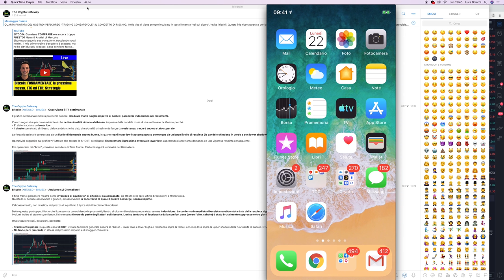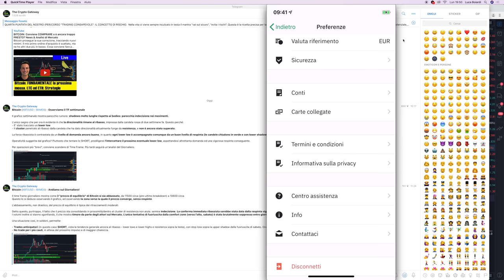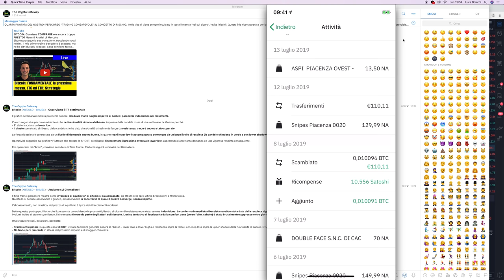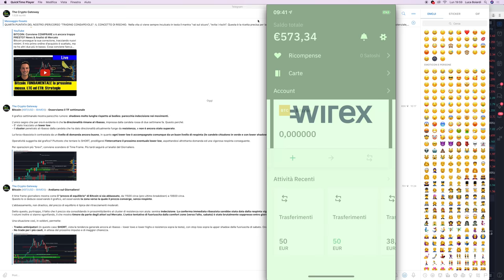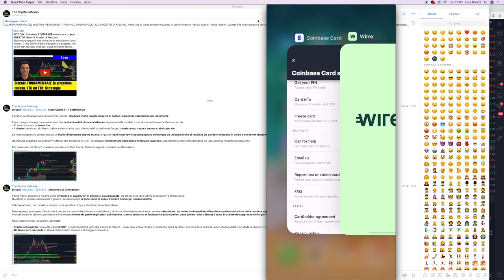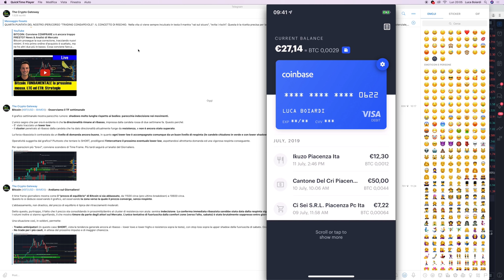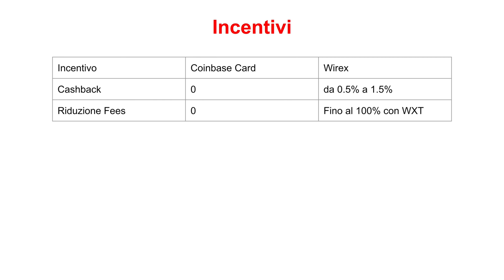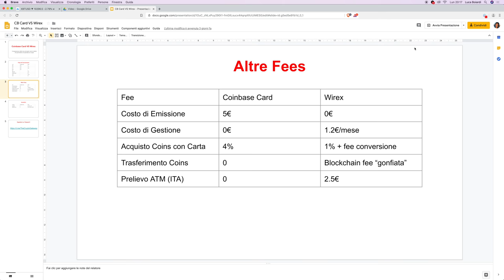Coinbase Card VS Wirex: Qual è la miglior CARTA per spendere BITCOIN? Fee, Sicurezza, Costi NASCOSTI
Dopo un anno di utilizzo, confronto Wirex (la nuova del 2019) con la neonata Coinbase Card su Fees, commissioni, semplicità d’uso, sicurezza e interfaccia. Qual è la migliore delle due? Quale conviene usare per spendere meno? Scopriamolo!

Ho diviso questa lotta in 4 Round, ognuno mirato a confrontare un aspetto delle due migliori Carte di Debito per spendere le Crypto.

Round 1 - Applicazione: Com’è fatta l’app? E’ semplice da usare? Come si ordina ed attiva la carta? Cosa c’è dentro all’app, quali funzioni ha? Panoramica super dettagliata delle due piattaforme.

Round 2 - Sicurezza: Quale delle due carte ed applicazioni è più sicura? E’ semplice gestire lo smarrimento o il furto?

Round 3 - Usabilità: Quanto è semplice usare Wirex e Coinbase Card nei negozi per le spese quotidiane?

Round 4 - Fees: Quante commissioni ci sono sulle due carte? Ci sono costi nascosti? E incentivi ad utilizzarli (ricompense)?

Decretiamo il vincitore per ogni round, ed infine il vincitore della sfida.

Quale sarà la migliore carta di debito per spendere Bitcoin e Criptovalute?